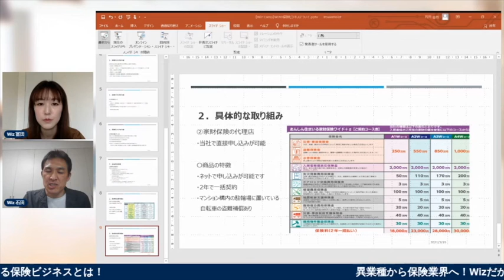【若いうちから入りたい】保険のプロにいろんな保険について聞いてみた！〈WizCamp〉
"Wizだからこそできる保険ビジネス"について、保険のプロ石田さんが語ります。
ちょっと難しい保険の話を、分かりやすくご説明いただきました。
とても勉強になりますので、保険についてよく分からない方は特にご覧いただきたいです！！

WizCampでは出演者・スポンサーを募集中！
お昼の時間に30分の配信で企業PRをしてみませんか？

Wizでは企業のDX化を支援しています。
ペインを解決するDXコンシェルジュ「Wizcloud」

★株式会社WizのTwitterはこちら！

★　平日毎日配信しているWizCampは、ビジネスいいともを目指して
12時からFacebookにて放送中！

★　出演者
株式会社Wiz　石田、冨田